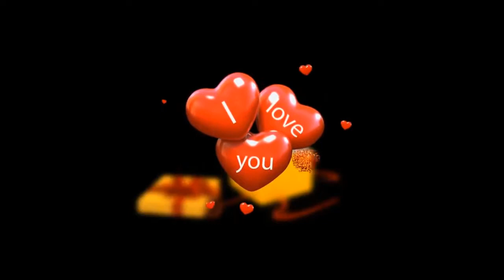Chúc tết Ông Bà năm Mậu Tuất 2018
Chúc tết Ông Bà năm Mậu Tuất 2018, trong dịp tết cổ truyền, theo truyền thống lâu đời, năm nào cũng vậy đây là ngày con cháu về xum vầy chúc tết Ông Bà, cầu chúc Ông Bà mạnh khỏe, sống lâu trăm tuổi, vạn sự như ý, đây cũng là dịp các thế hệ trong gia đình quây quần bên nhau, trao cho nhau những lời chúc mừng năm mới hay nhất,  tốt đẹp nhất, hy vọng năm mới nhiều sức khỏe, an khang, thịnh vượng